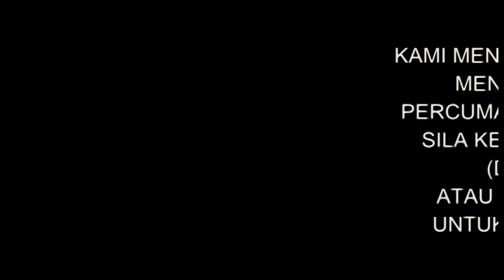03-01-2014 Ustaz Ahmad Jailani: Sejauh Mana Ketaatan Terhadap Pemerintah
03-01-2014 Ustaz Ahmad Jailani: Sejauh Mana Ketaatan Terhadap Pemerintah